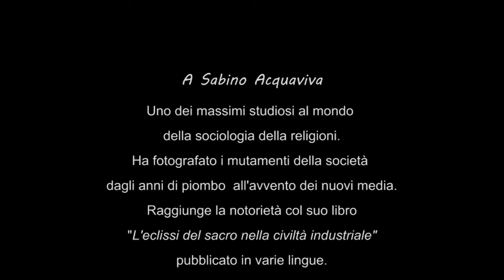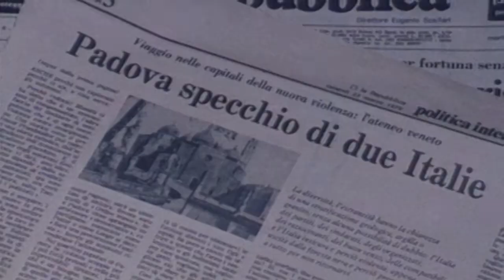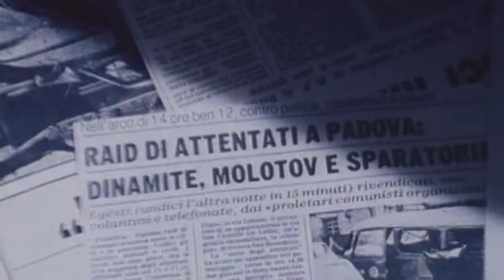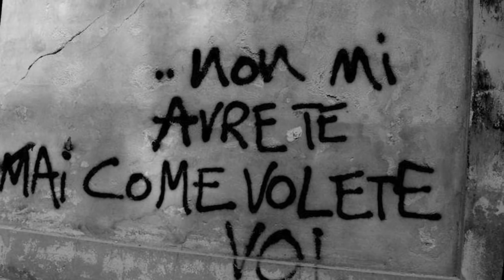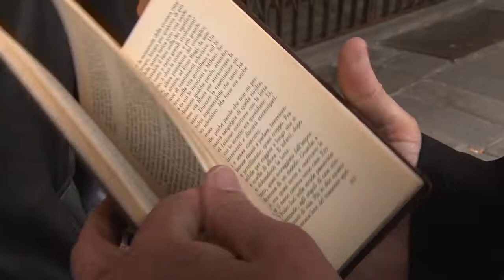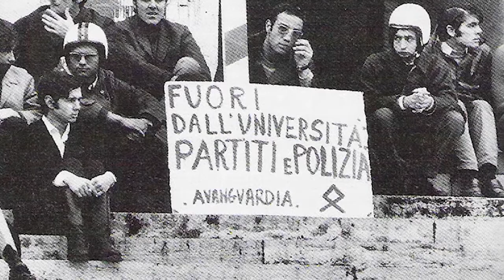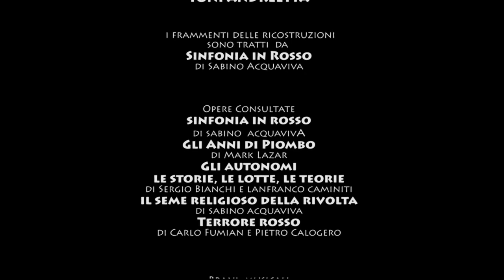Sabino Acquaviva e Autonomia operaia di Toni Andreetta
Il sociologo Sabino Acquaviva racconta la Padova degli anni '/0